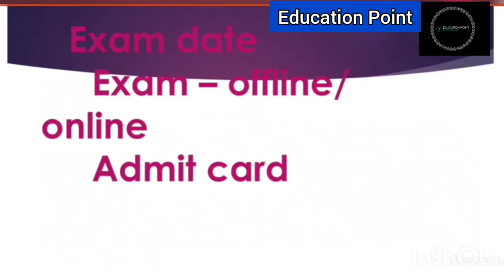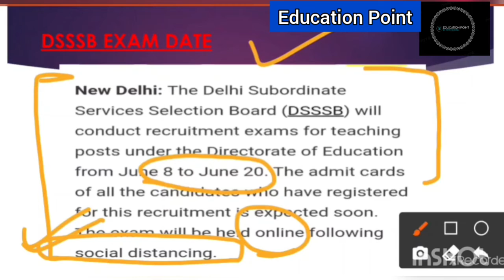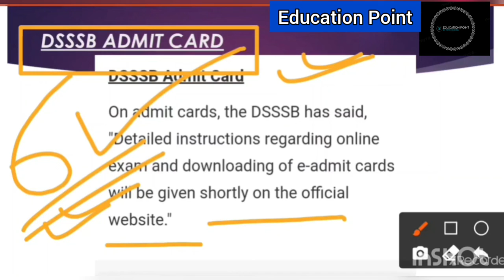DSSSB BOARD NEWS || Admit card information || With Education Point || Keep Your study